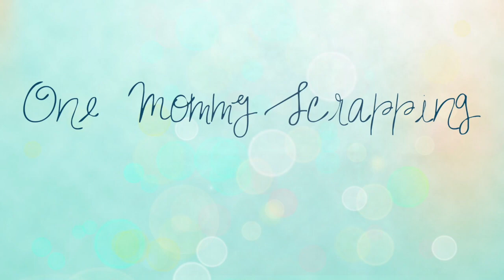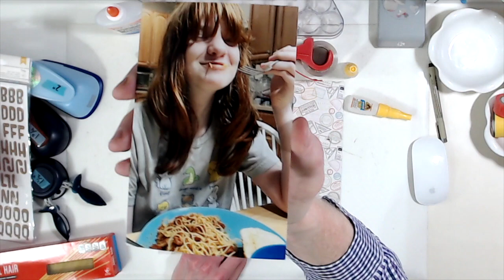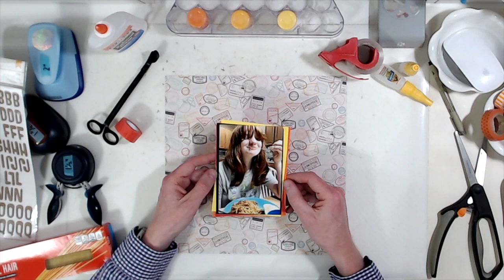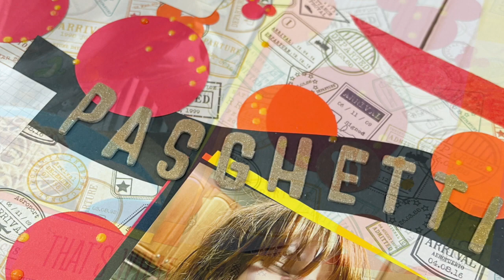Scrapbook Process Video - Pasghetti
Thank you to my amazing husband for sharing this process video with us. Today isn't just April Fools Day, it's also our engagement anniversary. We're still debating if him popping the question or me saying yes is the bigger joke. He was a good sport about it. You can find him on Instagram where he posts food, our dog, and fandom stuff with his usual quirky humor. Thank you, Matthew! You are my best friend.